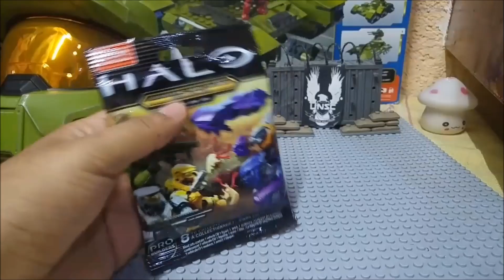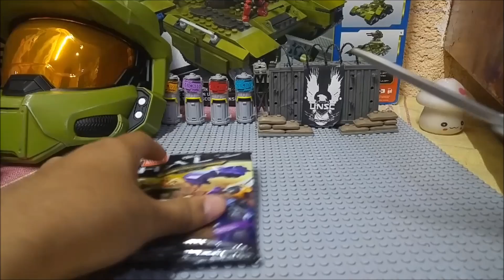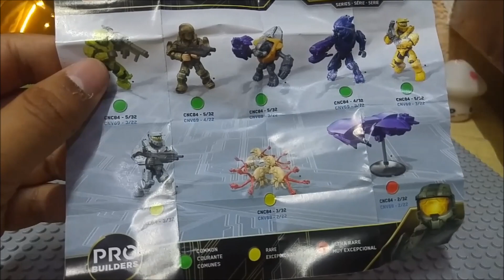Abriendo sobresitos- Halo Mega Construx